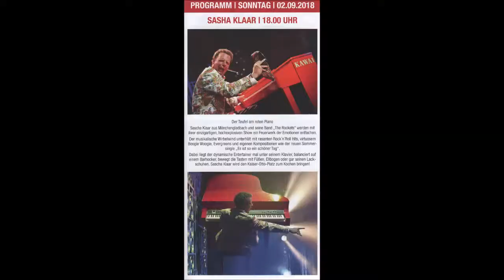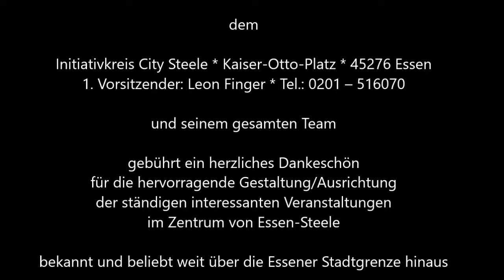1614 * Der Sportler * Musikfestival Ruhr Essen-Steele * Sascha Klaar der Piano Teufel 5 * 02.09.2018